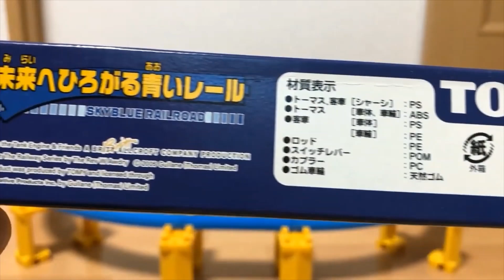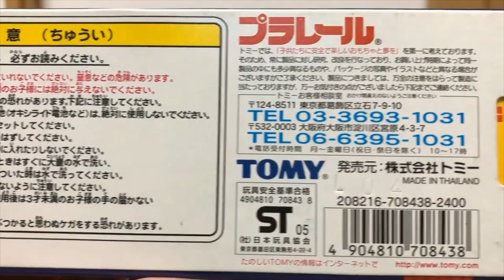【プラレール単品】（レア）ドキドキ開封！！ きかんしゃトーマスとなかまたち ６０周年記念 メタリックトーマス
■プラレールの新品未開封品の開封動画です。　私の所有しているプラレールを紹介してきています。

   12:00 トミカor鉄道関連　　　18:00 プラレール運転会　　　22:00 開封動画

13歳以下の方がご視聴される際は保護者の方とご一緒にご覧ください。